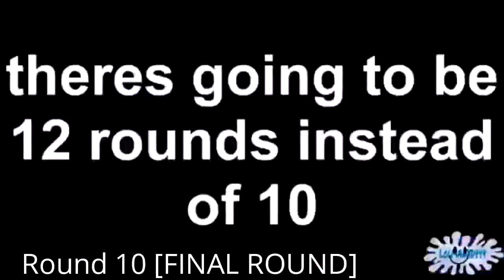[Remake] SNOWBALL IS GROUPED WITH A YTP TENNIS VS MYSELF (ALL ROUNDS)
Remake of a deleted video from IceCreamJaxxie's old account, previously known as "Lolman the Object Thingy OWN NODD"